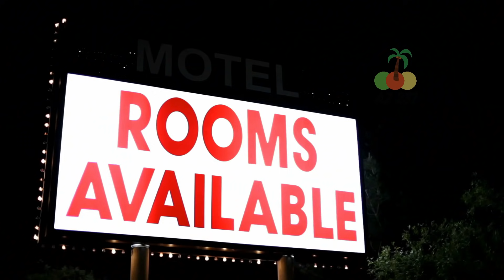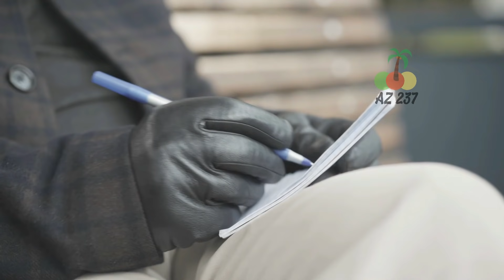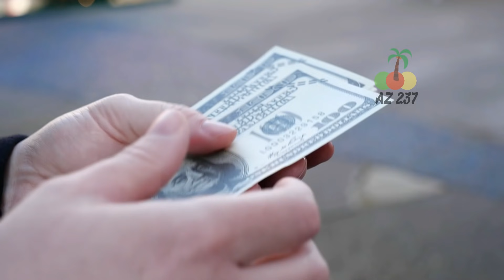ARRACHÉE À LA VIE PAR SA MEILLEURE AMIE ET DES COMPLICE?! HISTOIRE INCROYABLE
Nancy était une résidente d'Aspen, l'une des petites villes les plus riches d'Amérique. Aspen est située dans les hautes montagnes Rocheuses, et sa population est si petite, moins de sept mille habitants. C'est l'un des endroits les plus chers pour acheter, simplement en raison de sa beauté, et de ses activités de plein air. Nancy est née en 1956 dans une famille riche d'Aspen. Son père était l'une des personnes qui avaient aidé à construire Aspen dans les années 60. Il avait construit la première et la plus prestigieuse station de ski de la ville pour les riches et les célébrités.